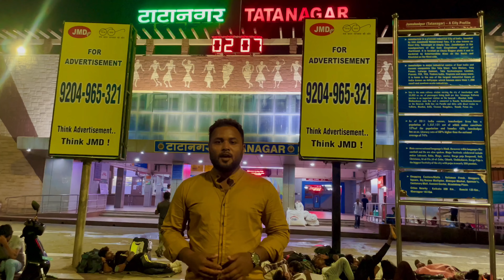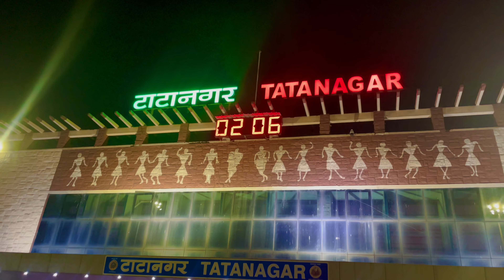TATA Nagar Railway Station Full Tour | TATA Jamshedpur Railway Station Vlog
Md Belal Hassan
From - Dhanbad Jharkhand ( India )